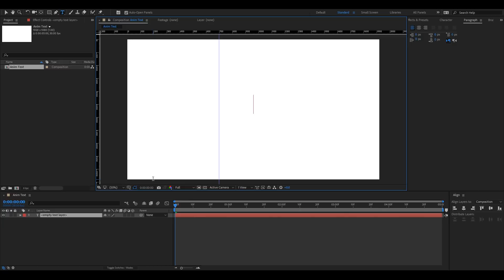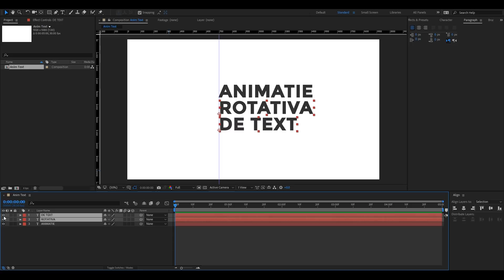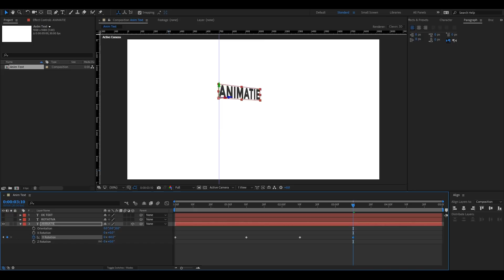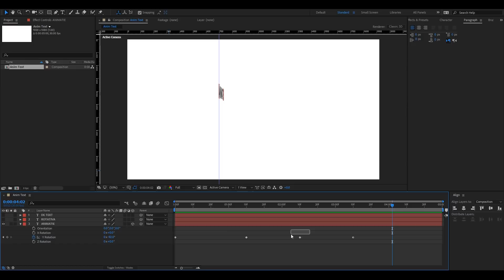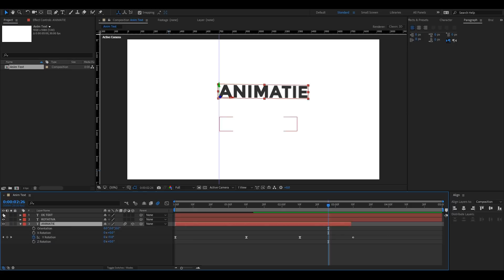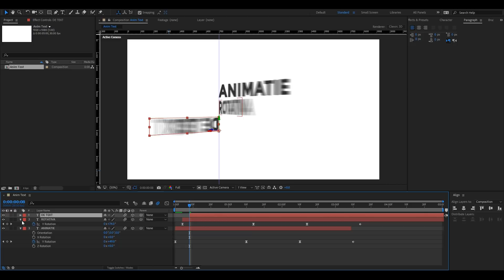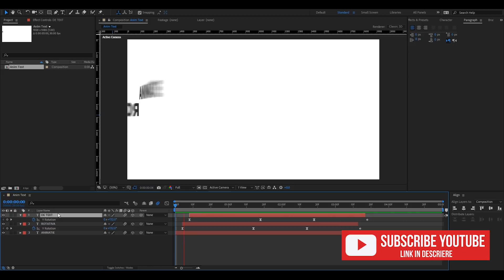Animatie ROTATIVA de TEXT in After Effects (română)